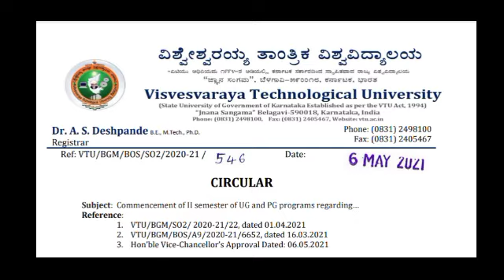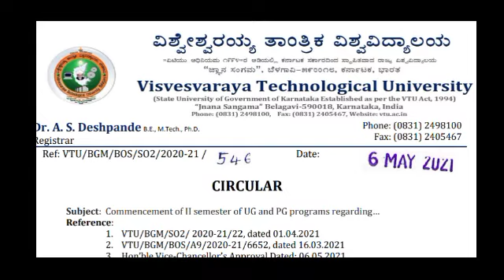VTU UPDATE : 06 May 2021| Commencement of 2nd Semester UG And PG Programs| 2nd Semester Online Class